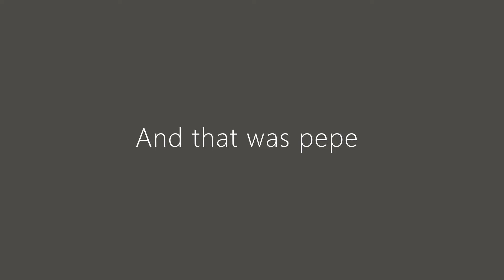scuffed PT 2 (ft Pepe)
yeeeeeeeeeeeeeeeeeeeeeeeeeeeeeeeeeeeeeeeeeeeeeeeeeeeeeeeeeeeet